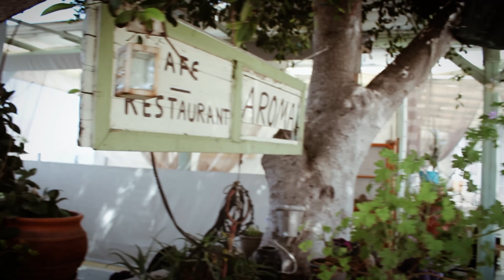Κυκλοφορείς - Αντώνης Γαμπιεράκης Μαντινάδες 2022 | Antonis Gampierakis Mantinades 2022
Στίχοι : Μάρω Γεωργιλαδάκη
Μουσική : Αντώνης Γαμπιεράκης

Στίχοι / Lyrics :

Κυκλοφορείς κι η ζήλια μου
θαμπώνει και το φως μου...
Μα προκαλείς χωρίς να
θες το θαυμασμό του κόσμου

Η μοίρα σου κι η μοίρα μου
φαίνεται ήταν ένα.
μ αφήσαμε και γίνανε...
Ξένες σε χέρια ξένα..

Μου φτάνει μόνο δυό λεπτά
να σε θωρώ να γιενει..
Κάθε πληγή που μου χουνε
τα μάτια σου ανοιγμένη

Βγαίνω με φίλους και γνωστούς...
Μα μοναξιά κρατεί με...
Μιλώ γελώ δείχνω καλά...
Μα γω καλά δεν είμαι

Προδότης είσαι στεναγμε...
Και πως να σε ποβγαλω...
Μη δίνω αιτίες πως πονω στον
Έναν και στον αλλο

Ανάθεμα την έγνοια σου.
Που μ έχει καταστρέψει.
Γιατί μαι αλλού κι αλλού πατω
με τη δική σου σκέψη

Έπαιξαν : Λυρα Αντώνης Γαμπιεράκης
Κιθάρες & Μπάσο Άρης Κυριακάκης

Ηχογράφηση - mix mastering - programming : Emphasis studio Γιάννης Φουστέρης